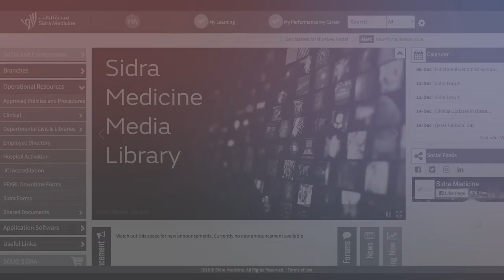Sidra Intranet Portal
ITCube has developed a new Intranet Portal on on-premise SharePoint 2016.  The existing data from SharePoint 2013 site is successfully migrated using the Metalogix tool.